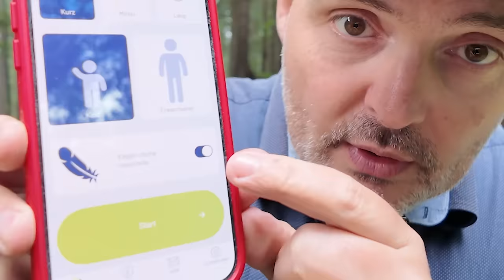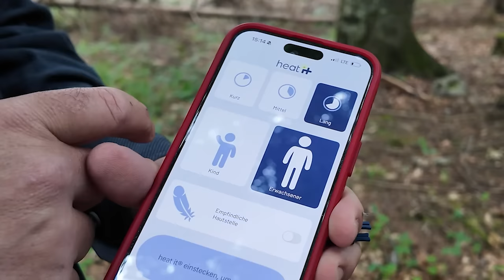Top 4 Methoden gegen Mückenstiche!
Heat It Handy Methode
Bite Away
Zap it

▬▬▬ Reinis Uhrentipps! ▬▬▬▬▬▬▬▬▬▬▬

▬▬▬ Waldurlaub  ▬▬▬▬▬▬▬▬▬▬▬
☀️ Meer und Urlaub? Ja, das geht

oder AMZ
GARMIN inReach